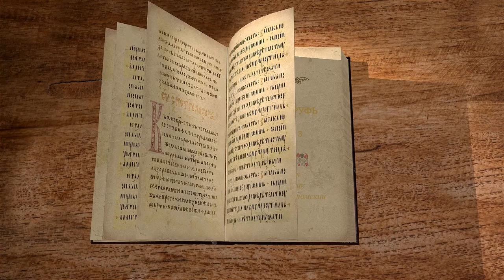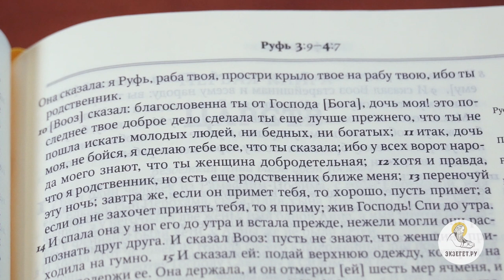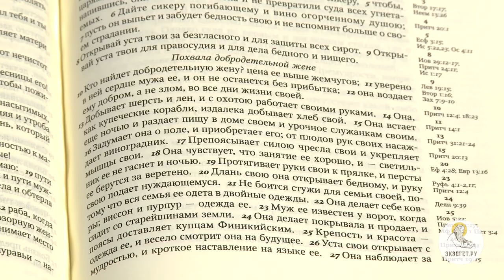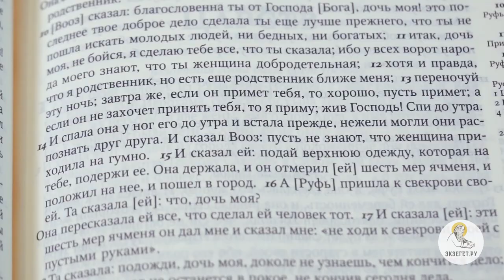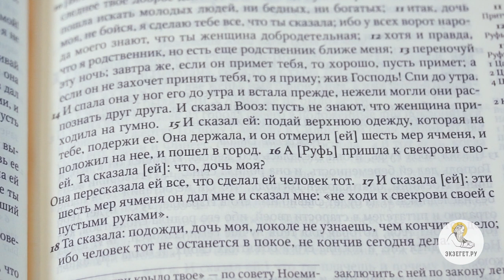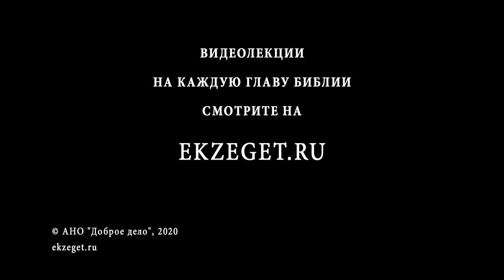Книга Руфь. Глава 3. Священник Александр Сатомский. Толкование Ветхого Завета. Толкование Библии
Начинаем цикл лекций священника Александра Сатомского по книге Руфь. В сегодняшнем видео разбираем 3-ую главу.

Руфь по совету своей свекрови Ноемини идет к Воозу.
В предыдущей главе мы говорили о том, как Руфь собирала остатки после жнецов на поле, которое принадлежало Воозу, главе семейства Ноемини.
В этой же главе Ноеминь, являясь заботливой свекровью, не хочет висеть обузой на шее своей невестки, которой она искренне желает счастья. Ноеминь понимает что счастье Руфи как вдовы - создать новую семью, рождать детей и наслаждаться общением с мужем.
Свекровь направляет Руфь к главе семейства Воозу. Здесь мы рассматриваем закон левиратного брака. Тора повелевала, что если умирает мужчина, и у него нет потомства, то его брат, по закону левиратного брака, должен был жениться на вдове, чтобы продолжить семя брата. Почему очень важно было соблюдать это правило?
Обо всем этом говорим со священником Александром Сатомским.